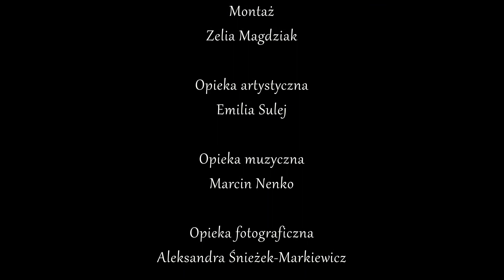Bolesław Leśmian "Topielec"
Zapraszamy Państwa na kolejny utwór poetycki z naszej serii pt.: "Poezja w sieci". Podczas pandemii pracowaliśmy najpierw w izolacji, potem w niewielkich grupach nad utworami poetyckimi, filmowaliśmy, tworzyliśmy muzykę oraz fotografowaliśmy.
"Poezja w sieci" jest projektem realizowanym w ramach programu "Kultura w sieci" dofinansowanego ze środków Narodowego Centrum Kultury.